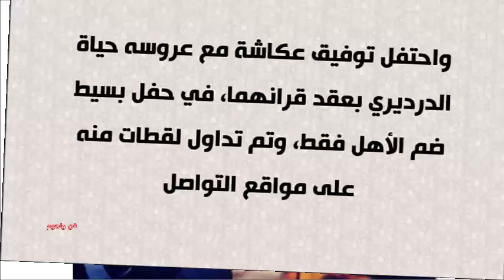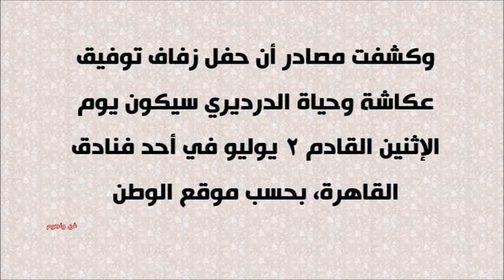اللقطات الاولى من عقد قران توفيق عكاشة وحياة الدرديري والعروس تطل بلوك جديد بعد غياب